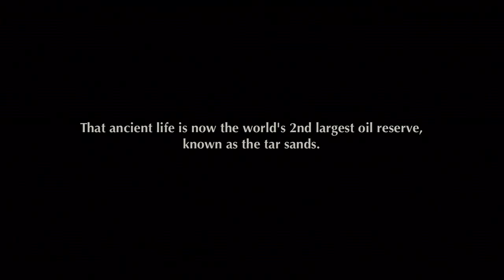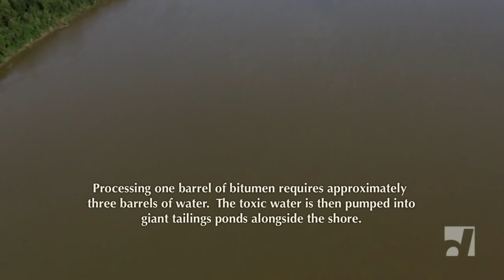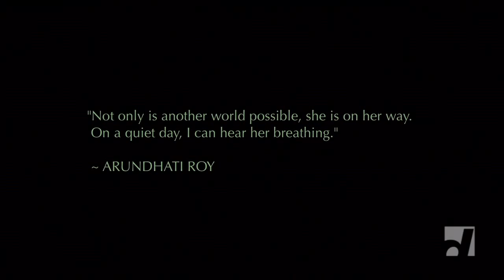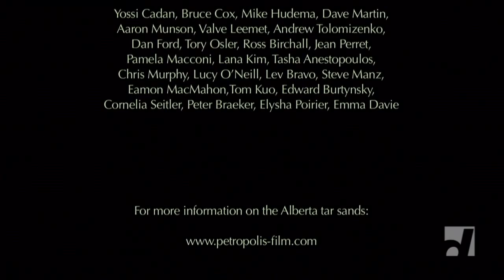Petropolis: Aerial Perspectives on the Alberta Tar Sands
Shot primarily from a helicopter, filmmaker Peter Mettler's "Petropolis: Aerial Perspectives on the Alberta Tar Sands" offers an unparalleled view of the world's largest industrial, capital and energy project.

Canada's tar sands are an oil reserve the size of England. Extracting the crude oil called bitumen from underneath unspoiled wilderness requires a massive industrialized effort with far-reaching impacts on the land, air, water, and climate.

It's an extraordinary spectacle, whose scope can only be understood from far above. In a hypnotic flight of image and sound, one machine's perspective upon the choreography of others, suggests a dehumanized world where petroleum's power is supreme.